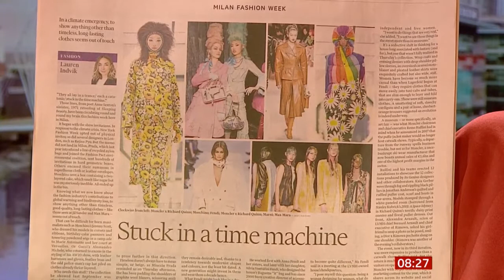Fashion industry & the environment (Global) - BBC News - 22nd February 2020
What the fashion is and isn't doing and what they might do to sell their fashion labels in the future.